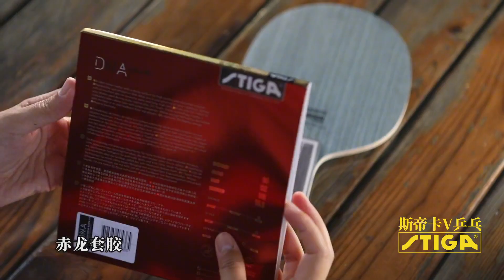邹阳：当你感觉压力大的时候就去粘粘球拍吧，很治愈